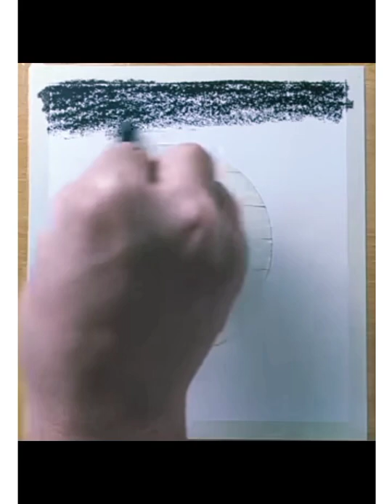।। art made a beautiful life।।🖌️🖌️🎨🎨🖌️🖌️.... joginder sharma..